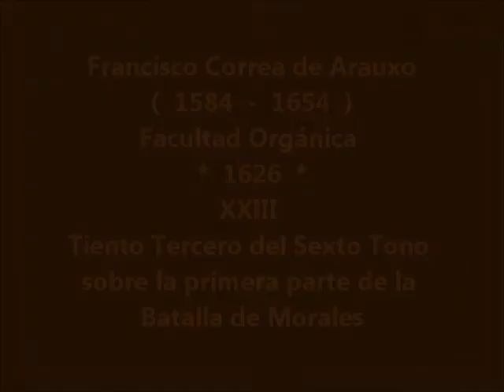Tiento Tercero del Sexto Tono sobre la Batalla de Morales - Francisco Correa de Arauxo.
Francisco Correa de Arauxo
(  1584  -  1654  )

Facultad Orgánica  *  1626  *
XXIII Tiento Tercero del Sexto Tono sobre la primera parte de la Batalla de Morales.
Compositor y organista español, máximo intérprete de este instrumento de su época, junto a Cabezón y a Juan Bautista Cabanilles, de toda la historia española. Existen muy pocos datos de su vida. Para algunos autores su lugar de nacimiento fue España, para otros Portugal. Se tiene noticia de su estancia en Sevilla en 1589 y que fue nombrado organista de la iglesia de San Salvador de dicha ciudad en 1598, cargo que desempeñó hasta 1636. A partir de entonces pasó sucesivamente por las catedrales de Jaén (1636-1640) y Segovia (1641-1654). Se sabe que publicó su obra magna, Libro de tientos y discursos de música práctica y teórica de órgano, también conocida como Facultad orgánica, en Alcalá de Henares en 1626. La mayor parte de la obra se compone de 72 tientos (espacio de motetes instrumentales basados en la imitación). En ellos resalta el contraste dentro de la unidad, la riqueza y variedad de la marcha de las voces, con frecuentes cambios de diseños y figuraciones, y el atrevido, para su época, uso de la disonancia y la variación de la unidad rítmica. Correa es la transición entre la obra renacentista de Cabezón y la barroca de Cabanilles. La Facultad órganica utiliza un sistema de notación en cifra, con números en lugar de figuras musicales, ampliamente difundido en el mundo musical ibérico de los siglos XVI y XVII. Los tientos «de medio registro» están compuestos para el órgano de registros partidos, enlos que una mano ejecuta una melodía solista y la otra el acompañamiento. En contrapartida, el órgano de San Salvador, instrumento indispensable para el ejercicio de su arte, es objeto de una importante remodelación en 1613, y un nuevo órgano para el coro se construye en 1621. Sobre estos instrumentos, y con el trasfondo de satisfacciones y fracasos, irá gestando Correa la edición de su Facultad orgánica. Publicada en 1626, esta colección de obras para órgano constituye uno de los corpus más importantes de la historia de la música española. Concebida inicialmente como obra pedagógica para la formación de organistas, las 69 piezas que contiene se organizan en cinco niveles de dificultad creciente, a través de los cuales el tañedor alcanzará, primero la eminencia, luego la excelencia en el arte del órgano.

Semblanzas de Compositores Españoles, Fundación Juan March ( Andrés Cea Galán ).
Obra extraída del Albúm: Francisco Correa de Arauxo ; el Organo Histórico Español ; vol.2,  juli 1992.
Ejecuta: Bernard Foccroulle en el Organo Histórico de Juan Debono, en la Iglesia del Divino Salvador de Sevilla; España.